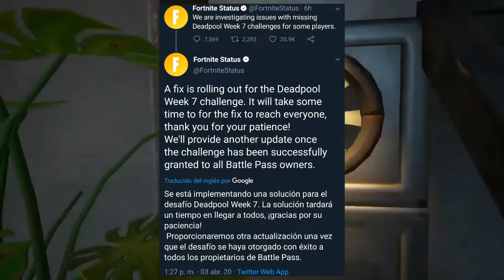Fortnite: *CÓMO DESBLOQUEAR LA SKIN DEADPOOL*